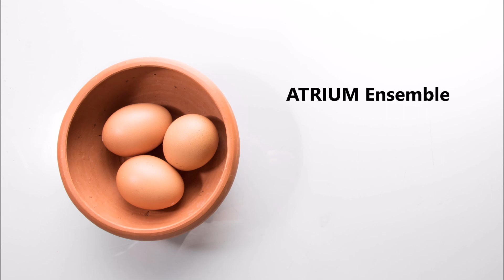Porsile, Giuseppe Partita II 1.Entrée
ATRIUM Ensemble

Cecilia Clares, Roger Junyent, violins
Guillermo Turina, violoncel